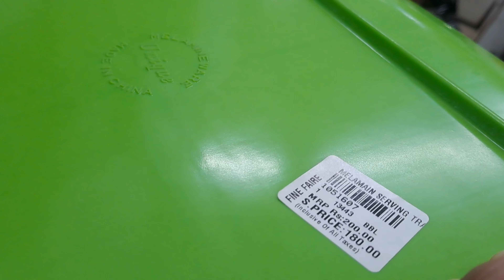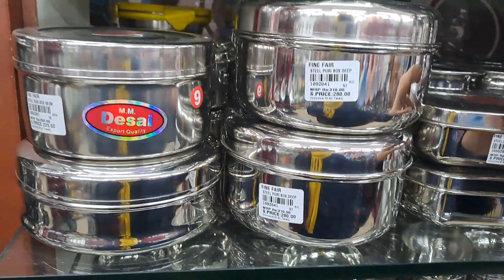Fine Fair many useful kitchen steel/ storage products/containers.